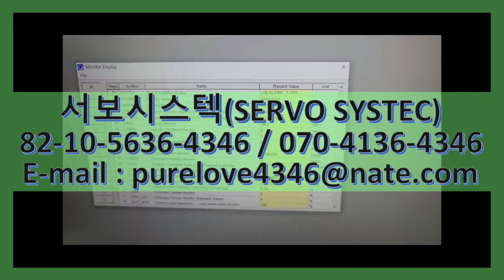64BM150KXUJA SANYO DENKI AC SERVO MOTOR